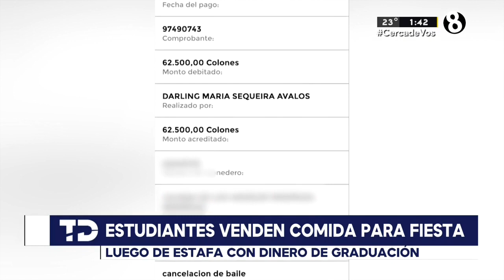Estudiantes sin baile de graduación harán ventas para recolectar dinero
Los estudiantes fueron estafados por una mujer que debía realizar los pagos del evento, pero nunca lo hizo.